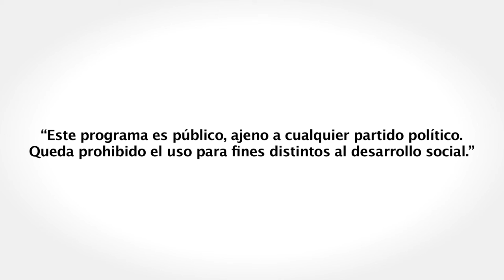Yo soy libre de elegir (náhuatl)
No impongas roles de género, mujeres y hombres tenemos el derecho humano a oportunidades plenas de desarrollo. Por una vida ‎libre de violencia.